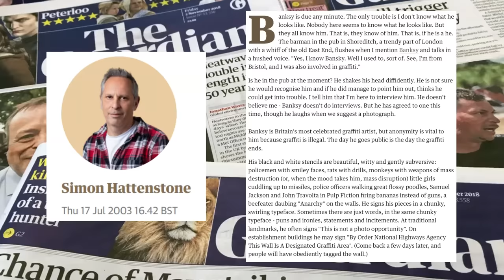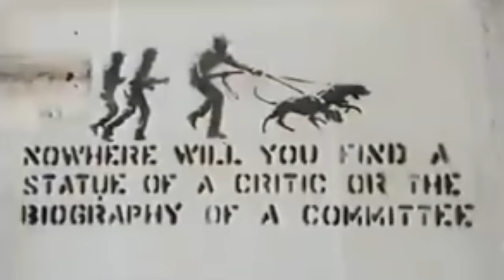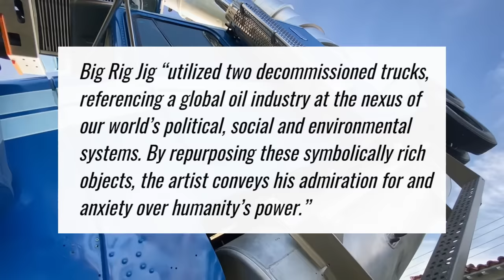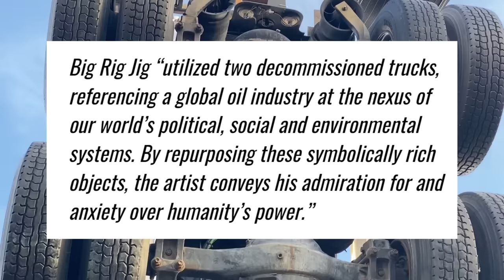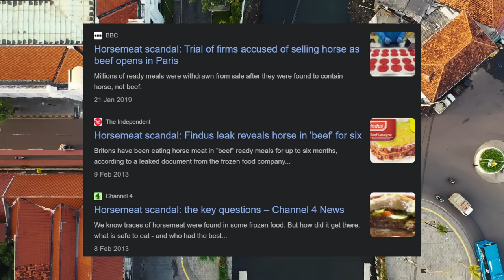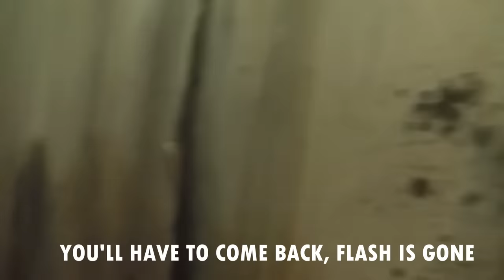The Saddest Theme Park Ever Created (Dismaland)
In 2015, Banksy created arguably his most ambitious exhibition ever. Today we take a tour of the darkest theme park ever created, Dismaland.